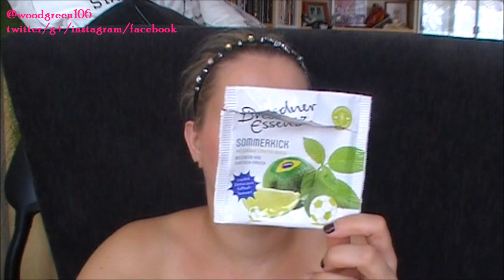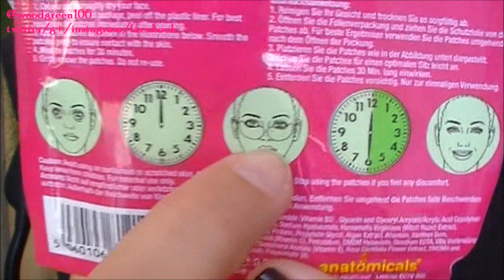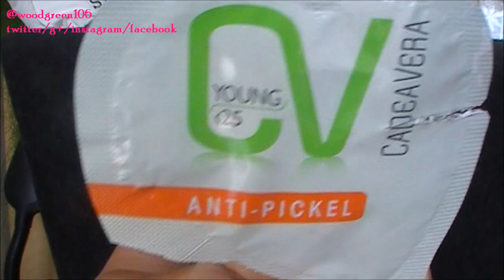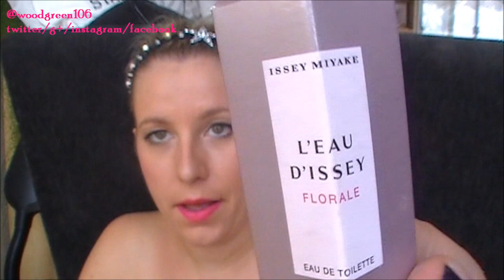Aufgebraucht - Platt gemacht - Alles leer - ALLE ALLE [No.15]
✩ ✮ ✯Meine Verkäufe✩ ✮ ✯

Rabatt auf die TIFFANY D Palette gibt's mit dem Code "TIFFANY" :O) Bei über 30$ gibt's ein extra Geschenk gratis dazu :)

✩ ✮ ✯Was trage ich?✮ ✯ ✩
Haarband: Zara
Lippen: Maybelline Vivids "Vivid Rose"